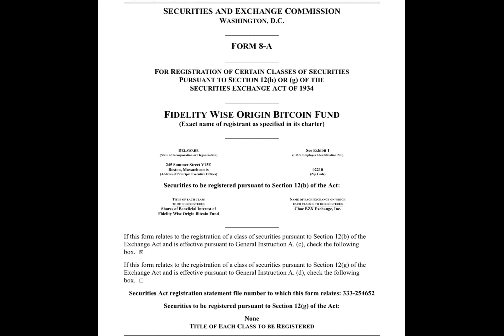Fidelity files registration of securities for its Bitcoin ETF with the SEC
Fidelity Investments has filed registration of securities with the SEC for its spot Bitcoin ETF.